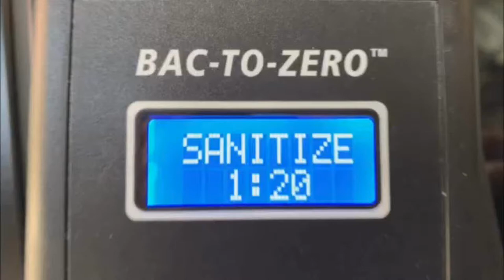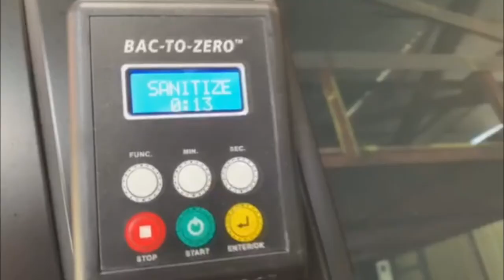BAC-TO-ZERO by CASTLEROCK autowash and refilling station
As we are trying to fight against the horrifying Coronavirus, it is just as important to keep our car’s interior clean and sanitised as it’s an enclosed area.
Car Defogging
✔Antibacterial
️✔Kills Molds
✔Sanitizing Odor Eliminator
✔Full Interior Coverage
✔Removes foul odor
BAC TO ZERO Full Control is a revolutionary process of eliminating odours, germs and bacteria in one simple step. It works by creating a mist that envelops the entire interior of the vehicle with our proprietary formula. BAC TO ZERO Full Control removes odours right in its source by eliminating molds and bacteria, attacking them and slowly breaking down their chemical composition and starving it of neccessary oxygen before it can multiply. BAC TO ZERO works very well with air-conditioning systems because it can circulate with the natural air flow of the system.